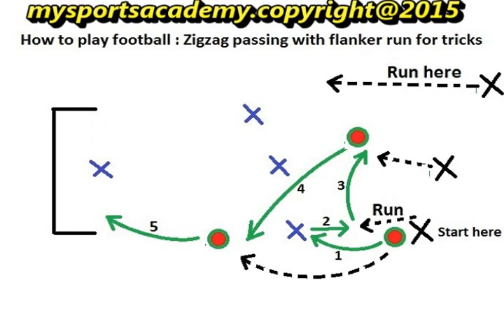How to play football zigzag passing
Learn to play soccer using certain techniques